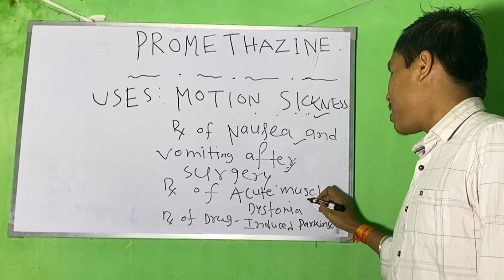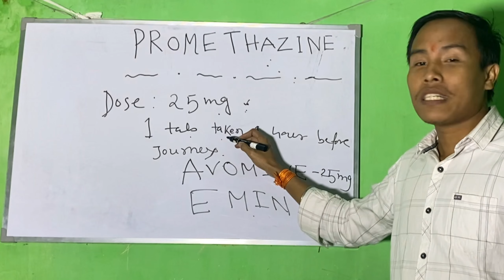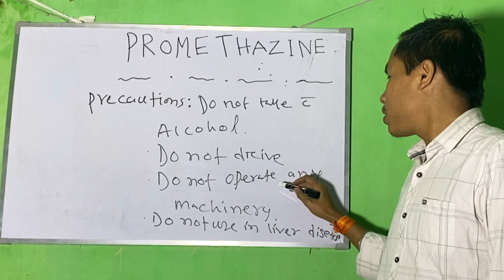Best Remedy for Motion Sickness | Avomine Tablets | Reduce Vomiting | Dr.Ranjit Debbarma (MD)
From the latest advancements in healthcare to in-depth discussions on various medical topics, our educational content covers it all. Explore our videos now to enhance your knowledge and stay well-informed. Watch now and embrace the power of knowledge in the medical field.we provide comprehensive information on the treatment and medicine for various diseases. Our videos cover a wide range of topics, including the details of all available medications, their uses, and side effects. Whether you're seeking knowledge or guidance on different treatments, our channel is your one-stop destination. Stay informed and make better healthcare decisions by watching our videos now.

                                    Presented by

                              Dr.Ranjit Debbarma
                                 (M.B.B.S , M.D)

Title:- WET COUGH & PRODUCTIVE COUGH

 avomine,
avomine tablet ke fayde,
avomine uses,
what is avomine,
avomine for anxiety,
avomine side effects,
avomine 25mg,
 avomine tablet kis kaam aati hai,
avomine tablet dose,
how to take avomine tablet,
avomine tablet,
avomine tablet best uses,
 avomine tablet price in india,
 avomine tablet ke nuksan,
avomine in hindi,
avomine tablet uses,
avomine tablet uses in hindi,
 avomine tablet side effect,
 ulti ki dava,
ulti ki dawa,
ulti ki tablet